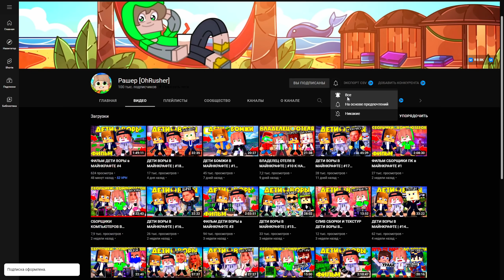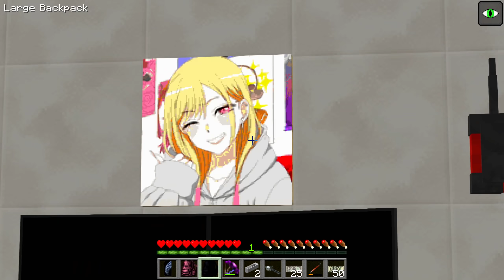ДЕТИ ВОРЫ В МАЙНКРАФТЕ | #21 ОГРАБИЛИ PewDiePie?! МЕНЯ БРОСИЛИ?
Привет, я Рашер , на моем канале ты увидишь интересные сериалы по майнкрафту.
Сейчас вы смотрите сериал "ДЕТИ ВОРЫ В МАЙНКРАФТЕ"

👁🧠👀 ТЭГИ (не читать!):ДЕТИ ВОРЫ В МАЙНКРАФТ ,ДЕТИ ВОРЫ, ДЕТИ ВОРЫ В МАЙНКРАФТЕ , МАЙНКРАФТ, minecraft